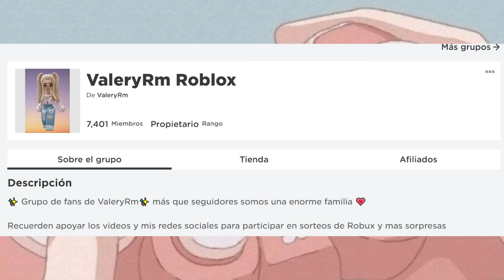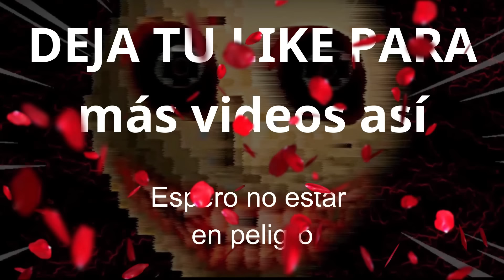😱 USÉ un DRON a las 3 AM en BROOKHAVEN y CAPTÓ COSAS ATERRADORAS | Valery Rm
Chicos les dejo una recopilación de las historias de terror más divertidas que he hecho, vayan por sus palomitas que esto se va poner bueno!!